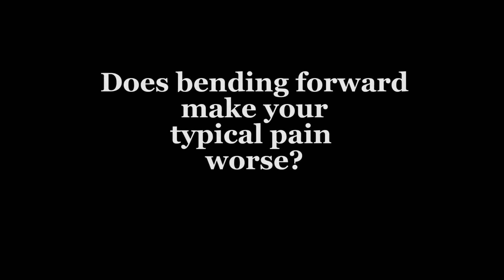The Pattern Question